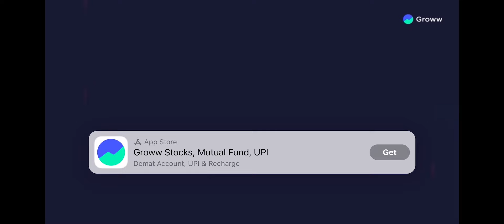Super bear adventure 🐴🦄🐦game